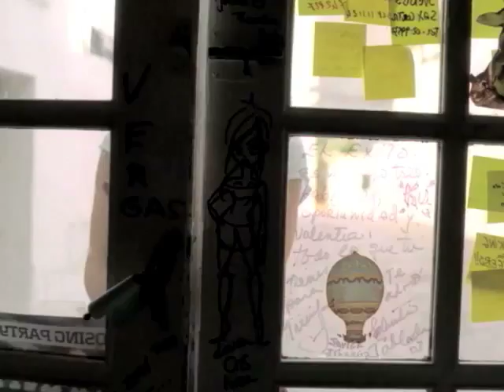Laura Pausini - Primavera Anticipada (It Is My Song) [Duet with James Blunt] (30 seconds preview)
iTunes Store FREE Music Video of the Week Download, presented - All about Apple's iPod, iPhone, iTunes, App Store and more!